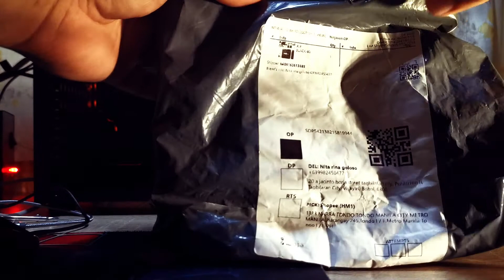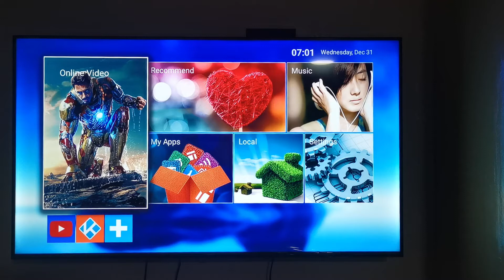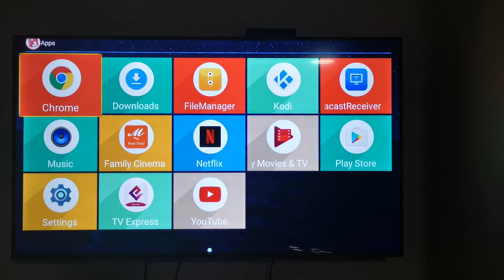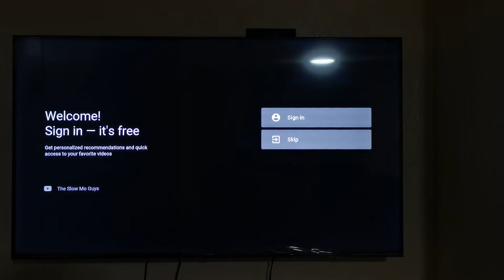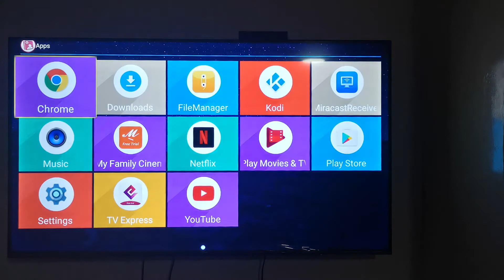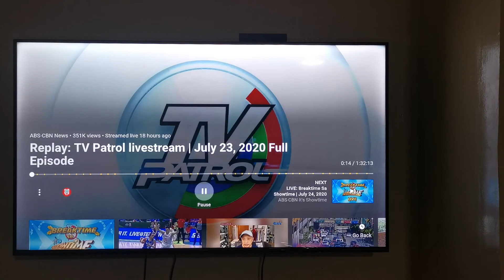MXQ Pro 5G 4k TV BOX | UNBOXING AND SET-UP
Sa mga wala pang smart tv o android tv dyan. Ito na bilhin nyo!Para sakin po worth it naman yung price nya na 900pesos kung talagang gusto mo magkaroon ng internet yung tv mo. Lalo na mayrun parin karamihan na hindi pa smart tv ang kanilang tv. So ito po ang isa sa mga solusyon kaysa bumili pa ng bago.
Siguraduhin lang ok ang internet connection para naman hindi masayang yung tv box. Kasi mag depende parin ito sa bilis ng internet mo.